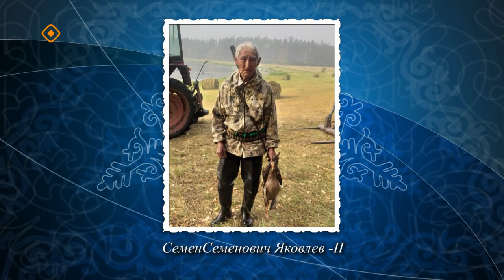«Истиҥ илдьит» (30.03.24)